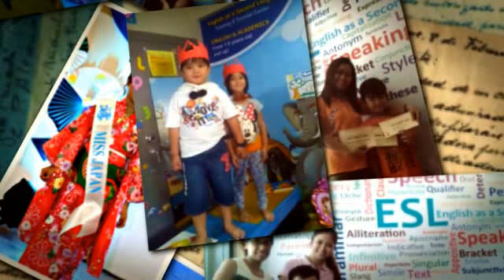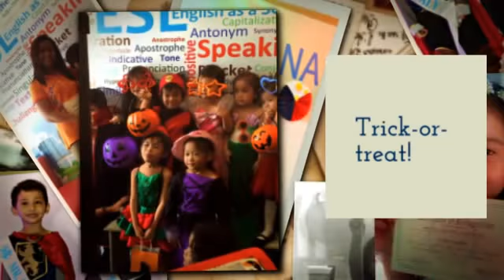ESL Looking Back | ESL Learning Center History, 2014 to 2016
History
ESL Center started as a Language School that caters to Japanese, Chinese and Korean students and professionals since 2011. Until 2014, our first site is opened in Baliwag Bulacan. The once a small center thrived on word of mouth recommendations and achieved 350% enrollment growth in a span of one year! (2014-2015)

We take pride in our capability of transforming the students' learning experience and empowering them to reach their full development & academics potential.

ESL Learning Center - for Kids is committed to the education of young children and the achievement of their optimal developmental level.
Excellent communication is a top priority with real-life communication through conversation and developmental materials, the staff and parents form a partnership to help each child’s learning run smoothly.

Our curriculum emerges from the combination of teacher direction and children’s interest. We use developmentally appropriate program, hands-on experiences and age-appropriate play, activities and materials to provide the foundation for learning and early literacy. We believe learning should be a time of great joy, love and exploration. Unlike formal instruction that focuses exclusively on academic skills, our play-oriented activities offer choices to children in a learning environment that supports and fosters their freedom of expression, growing independence, and positive self-esteem.

ESL Training & Tutorial Center
The mission of ESL Center is to provide high quality education by preparing our students to become responsible, educated, and academically independent. Studies indicate that tutoring can comfortably move student one and a half grades. This could mean moving a student from a low D to a good C, or a low B to a good A grade. We focus on enhancing their ability to understand and comprehend their lessons, mastering the educational curriculum with emphasis on English subject, Math and Advanced Math.